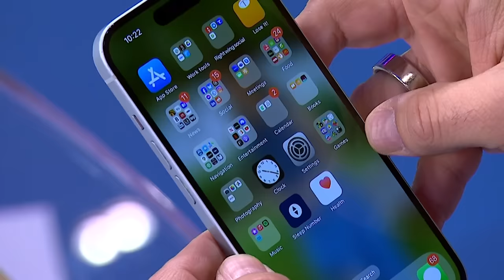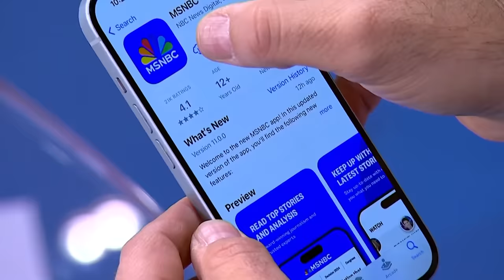'Trump changed evangelicals more than they changed him': How Christian nationalism took off in U.S.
The Christian nationalist movement wants to break down the barriers between church and state, and it's found plenty of support within the Trump Republican party. In tonight's Spotlight conversation, Anthea Butler, Peter Wehner, and Katherine Stewart examine what a second Trump term would mean for the movement.